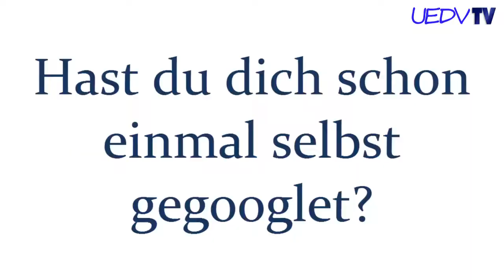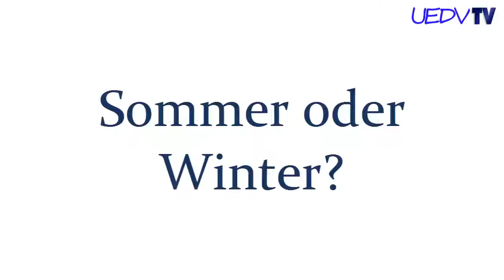Julian Weber beantwortet unsere Quickfire Questions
Quickfire Question Video Nummer 2. Diesmal mit dem Finalist der UEDV Masters und des Twin Cups. Viel Spaß beim Schauen!